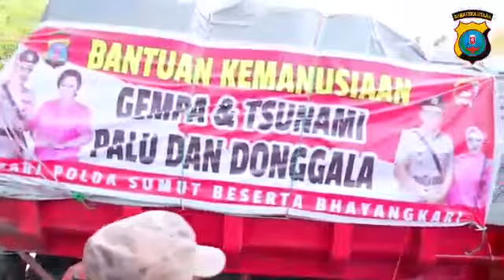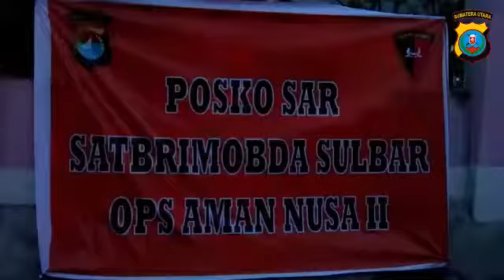Pendistribusian bantuan kemanusiaan dari Polda Sumut untuk korban gempa dan tsunami di Palu